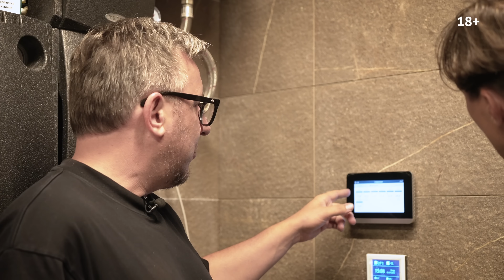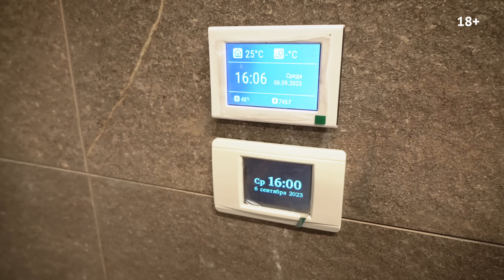Где живет девелопер домов за 1,000,000,000₽+? В гостях у Дениса Вишневского, группа компаний TECHART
Друзья, встречайте новый выпуск на YouTube-канале VDT!

Во-первых, у меня для вас хорошая новость: я нашел отличный вариант совместить обзоры дорогой недвижимости, которые вы так ждете каждую неделю, с интервью с экспертами нашего рынка, которые невероятно ценны, но для гораздо более узкой аудитории. Все чаще нас с командой зовут в гости, и на этот раз мы отправимся к Денису Вишневскому, чтобы поговорить о девелопменте домов за миллиард и заодно одним глазком посмотреть его новый дом.

Во-вторых, следуя за вашим интересом к экспертам моего канала, я решил выделить отдельный плейлист и назвать его «Шокунин подкаст». В переводе с японского, shokunin - мастер своего дела. Но в Японии это не просто человек, набравшийся опыта – это мастер, посвятивший свою жизнь служению обществу через виртуозное владение своим делом и полную самоотдачу. И наш сегодняшний гость – безусловно, шокунин.

Мы поговорили о девелопменте домов класса делюкс: о стоимости строительства и допустимых критериях оптимизации, о важности компетенций и сложностях выбора подрядчиков. Обсудили запросы целевой аудитории и их путь к своей недвижимости: соотношение площади дома и участка, базовый функционал домов за миллиард, роль брокера в процессе выбора, особенности и различия риэлторской деятельности в США и в нашей стране и многое другое.

И конечно, записали для вас экскурсию по дому, которую провел сам хозяин. Всегда интересно, как рождается то или иное решение у конкретной семьи в зависимости от особенностей образа жизни, какие задачи ставятся архитектору и решаются ли, и наконец, как сам хозяин оценивает результат работы команды над его проектом.

Мне бесконечно ценно ваше мнение и впечатления, ведь вас уже 300 000, друзья!

СОДЕРЖАНИЕ

00:00:00 В этом выпуске
00:00:15 Шокунин подкаст
00:01:15 В гостях Денис Вишневский
00:01:39 Стоимость девелопмента
00:03:50 Оптимизация затрат
00:05:43 Компетенции в девелопменте
00:07:30 Роль брокера
00:09:33 Выбор подрядчика
00:13:47 Обзор фасада
00:21:22 Участок
00:29:36 Риэлторский рынок США
00:32:37 Риэлторский рынок у нас
00:38:06 Особенности delux-сегмента
00:38:58 Магия цоколя
00:42:18 Обзор дома
00:45:22 Детский блок
00:47:12 Кухня-столовая-гостиная
00:53:10 Площадь дома delux-сегмента
00:57:10 Спа-зона с пинболом
01:01:26 Вторая кухня
01:05:07 Котельная
01:10:28 Терраса
01:13:08 Кровля
01:14:35 Выбор участка
01:21:40 Стоимость участка
01:23:56 Подводим итоги
01:26:03 Закрывашка

АЛЕКСЕЙ АВЕРЬЯНОВ